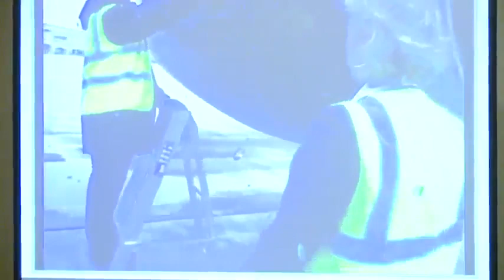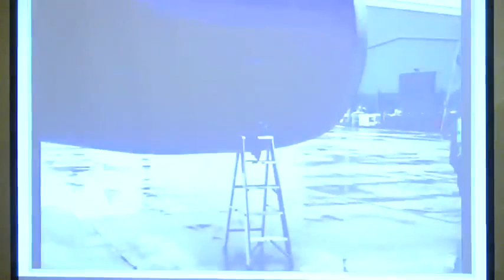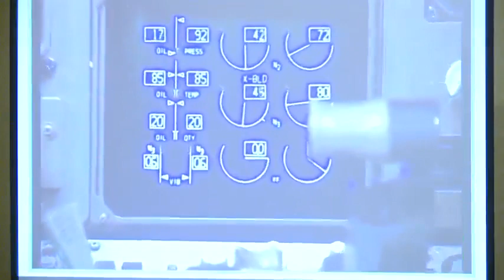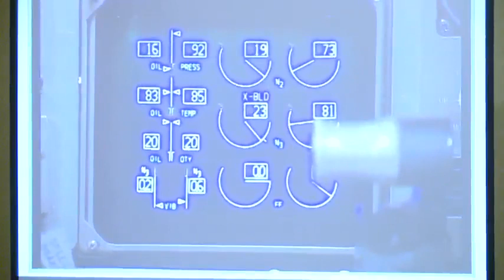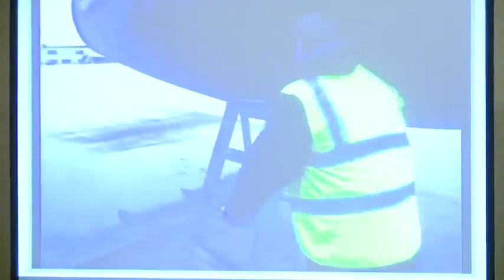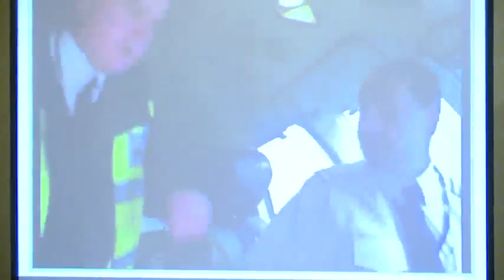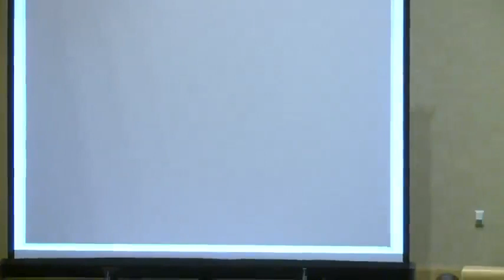Summit 2014: Mick Adams - Safety Management Leadership & How to Achieve Employee Engagement